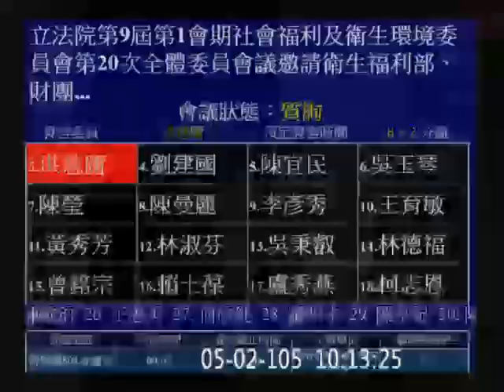20160502 洪慈庸 瘦肉精 美牛 美豬 衛福部 社福衛環 【立法院演哪齣？】